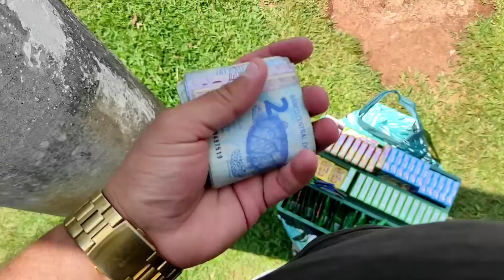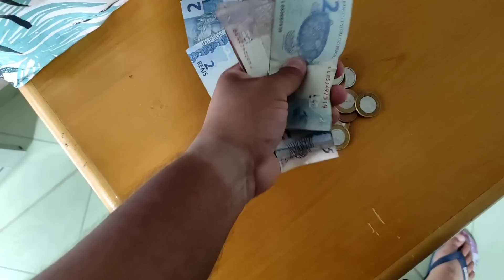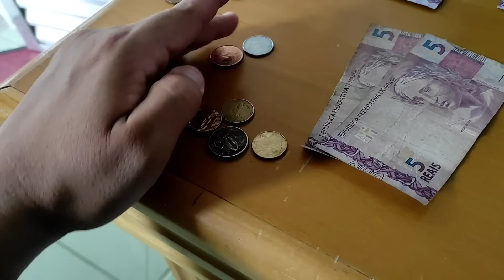POR ISSO MUITOS DESISTEM DE VENDER NA RUA ( SÉRIE ) 30 DIAS VENDENDO NA RUA 10/30